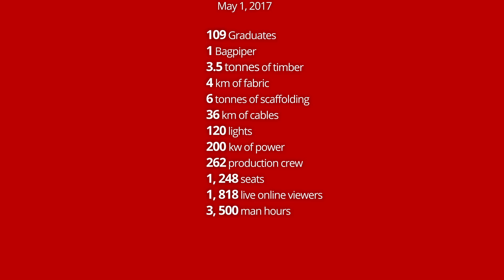Graduation 2017 Time-lapse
109 students earn bachelor degrees in biological sciences, business administration, computer science and information systems